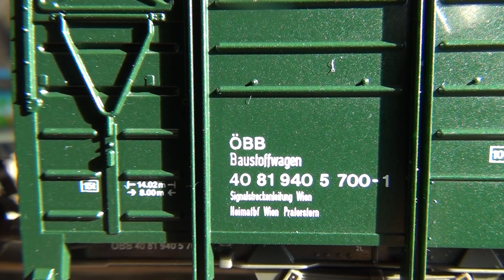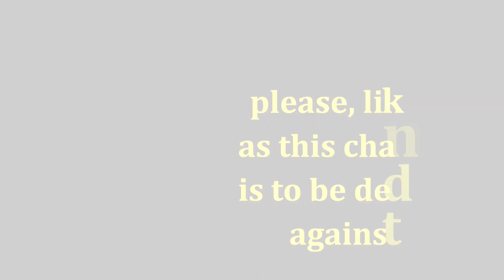ROCO 76673 FREIGHT CAR WITH DIGITAL CONTROLLED DOOR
Take a nice but not famous wagon from ROCO. Basic. It is analyzed and discovered that the sliding door can become a subject of automatic mobility, the interior can be bright, the back can be observable and the wheels can collect good voltage. The result, a technical jewel that will delight the eye and will add animation to any diorama. Even ROCO wonders why they didn't come up with the idea ... HO scale, digitized by ZIMO

Se ia un vagon frumușel dar fără faimă de la ROCO. De bază. Se analizează și se descoperă că ușa glisantă poate deveni subiect de mobilitate, interiorul poate fi luminos, spatele poate fi observabil iar roțile bune culegătoare de tensiune electrică. Rezultatul, o bijuterie tehnică ce va încânta privirea și va da un plus de animație oricărei diorame. Până și ROCO se miră cum de nu le-a venit ideea... Scara HO, digitalizat prin ZIMO